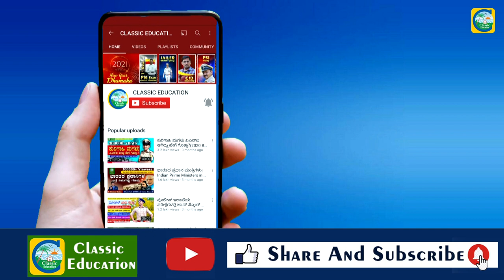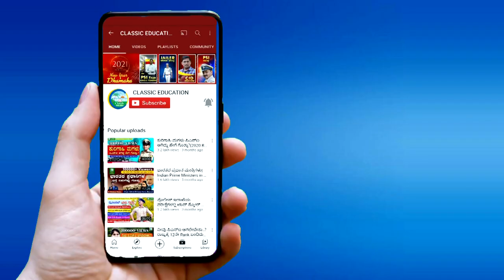ವಿಧಾನ ಸಭೆಯಲ್ಲಿ ಉದ್ಯೋಗವಕಾಶ PUC/ಪದವಿ ಪಾಸಾದವರಿಗೆ ಸುವರ್ಣ ಅವಕಾಶ||JOB JUNCTION||CLASSIC EDUCATION